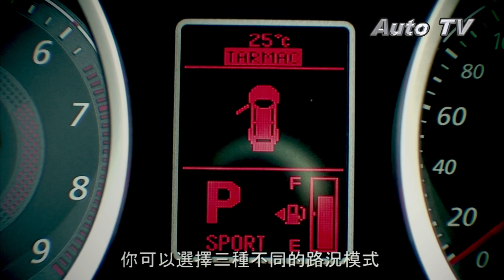Mitsubishi sportback ralliart 新車試駕 Part-2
240匹 五門掀背Mitsubishi sportback ralliart 新車試駕